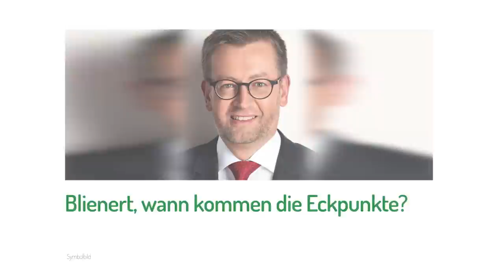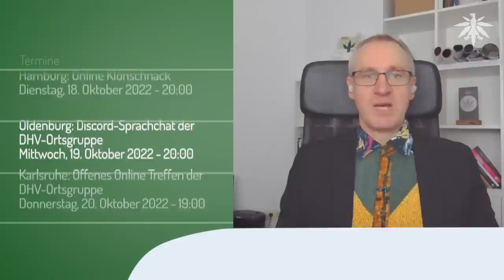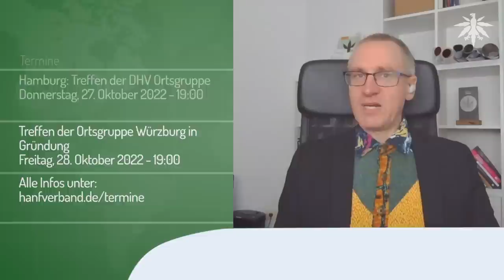BGH: CBD-Blüten verboten | DHV-News # 354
0:00 • Intro
0:23 • Vorbemerkungen
1:04 • Niedersachsen hat Legalisierung gewählt
3:29 • Landtagswahlen 2022: Wahlwerbung des DHV
8:48 • BGH-Urteil zu CBD-Blüten
16:55 • Blienert, wann kommen die Eckpunkte?
21:15 • Christoph Ploß (CDU) zu Cannabis (&Gott)
23:58 • Und was gab´s noch? Die Graspreisbremse!
25:25 • Termine

DHV-Diamantsponsor

• Vorbemerkungen

Nächste Woche keine News!

• Niedersachsen hat Legalisierung gewählt

Georg Wurth twitter, 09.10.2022: Danke an alle Hanffreunde in Niedersachsen

• Landtagswahlen 2022: Wahlwerbung des DHV

• BGH-Urteil zu CBD-Blüten

hanfnah TV Youtube, 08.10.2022: Skandal! Ein paar Details zur aktuellen Razzia. Und ein dickes, fettes danke

BGH, 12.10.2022: Berliner Verurteilungen wegen Handeltreibens mit CBD-Blüten rechtskräftig

LTO, 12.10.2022: BGH zur Warenverkehrsfreiheit Ver­ur­tei­lung wegen Han­dels mit CBD-Blüten rechts­kräftig

DHV FAQ: Sind CBD-Blüten legal?

Die Partei Nürnberg twitter, 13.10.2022: mehrere USK-Busse vor den CBD-Läden von Hemp Society in Nürnberg

BvCW, 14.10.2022: BGH-Urteil gefährdet Nutzhanfbranche, Cannabiswirtschaft: Dringender Handlungsbedarf für die Politik

• Blienert, wann kommen die Eckpunkte?

DHV twitter, 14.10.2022: Blienert antwortet nicht auf die Wann-Frage

• Christoph Ploß (CDU) zu Cannabis (&Gott)

Al X. Blue 🥦 twitter, 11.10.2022: Der Lügner @christophploss zur Legalisierung…

Nurder Koch twitter, 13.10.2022: "...Ich glaube Jesus würde sehr viel gut finden,was wir als @CDU machen“ @christophploss

• Und was gab´s noch? Die Graspreisbremse!

Patrick Schuhmacher, 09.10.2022: @Ricarda_Lang gerade im @ZDF. Darauf erstmal einen Joint 😃

Ricarda Lang twitter, 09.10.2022: Wäre auch eine Idee für die Entspannung des Landes.

Siegener Zeitung, 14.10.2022: Unter ganz bestimmten Vorzeichen - CDU-Politiker kann sich Legalisierung von Cannabis vorstellen

• Termine